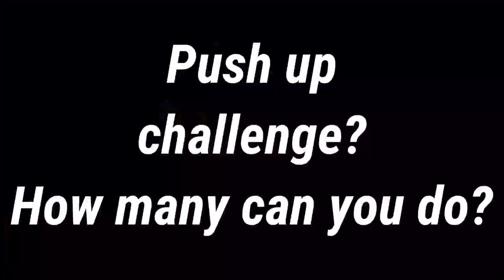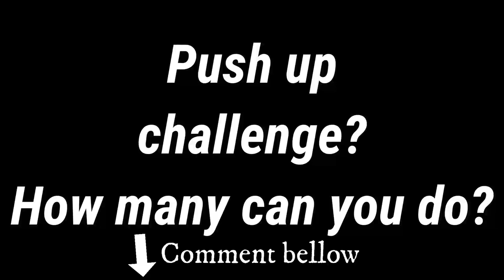FEMALE 1 minute PUSH-UPS CHALLENGE, how many can you do?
I love challenges and push-ups are one of my favorites, how many push-ups can you do in one minute? Mum of 3, watch how I did it twice :-)

 SUPPLEMENTS

USN Diet Fuel Strawberry UltraLean 2KG:
Weight Control & Meal Replacement Powder:

100% Lean Muscle Protein Powder,
Ideal for Recovery & Maintenance:

Optimum Nutrition Gold Standard Pre Workout:

Blue Blood Preworkout:

L-Glutamine (Reflex)

 Omega 3 Fish Oil 2000mg :

Pure Encapsulations
Activated Vitamins and Chelated Minerals - 180 Capsules:

 Sauces/Spices/Sweet Dressing

Salted Caramel - Maple Syrup Dessert:

 RANCH SEASONING AND SALAD DRESSING:

 Canderel Sugarly Crunchy Sweetener 6 x 275g:

Walden Farms Chocolate Flavoured Syrup 355ml: